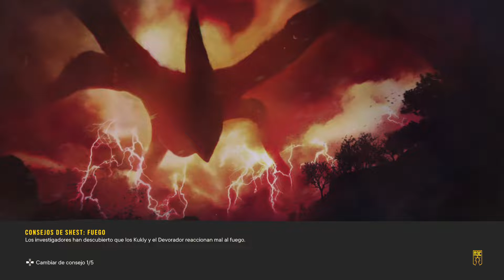FAR CRY 6 - GAMEPLAY STRANGER THINGS/MISION ¨LA DESAPARICION¨(AUDIO ESPAÑOL)/ ULTRA 4K HDR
Darhmatzar TV
LISTA DE REPRODUCCION ;